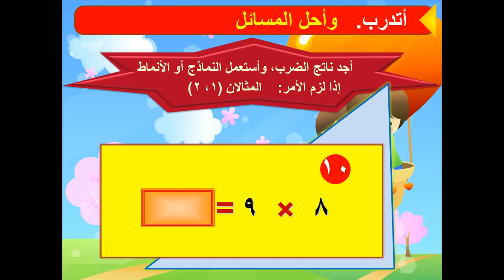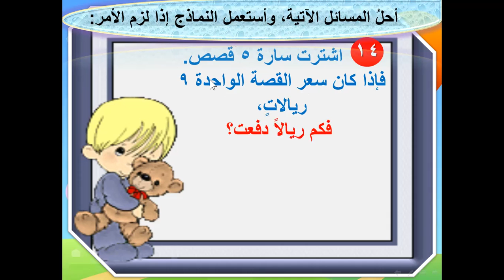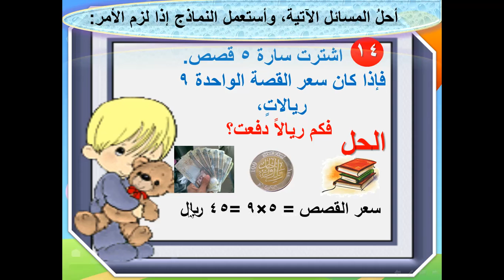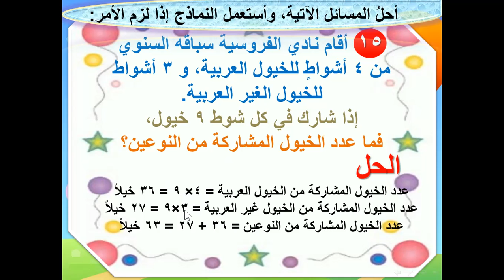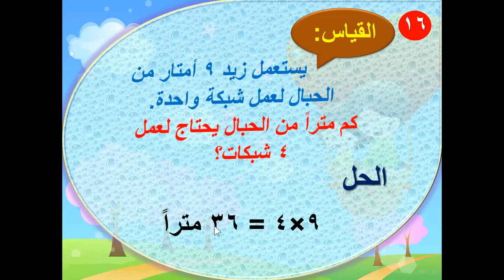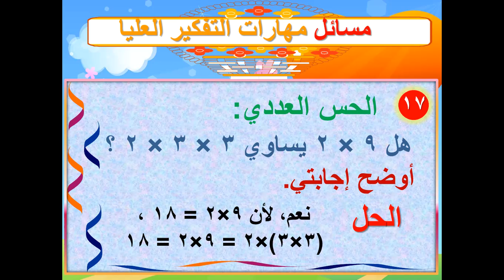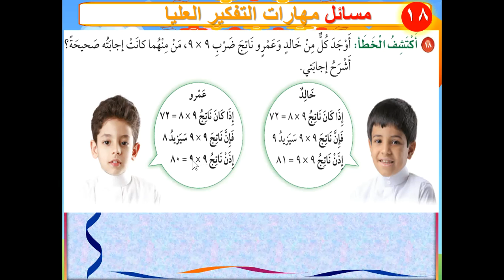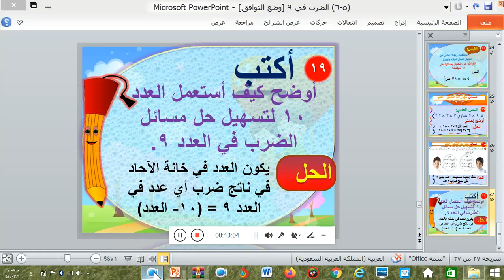رياضيات الدرس5 6 الضرب في9 الجزءالثاني صف ثالث ابتدائي 2